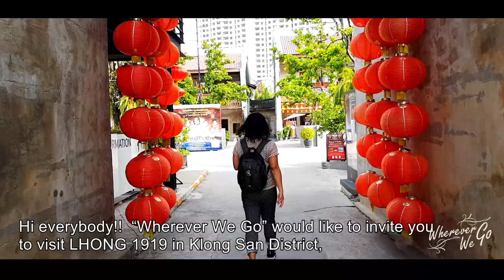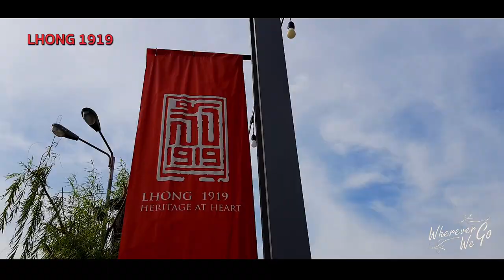[ENG SUB] : LHONG 1919 | ล้ง 1919 | ที่เที่ยวเชิงประวัติศาสตร์ไทย-จีน | BANGKOK | THAILAND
•ล้ง 1919•
● ล้ง มีที่มาจากชื่อท่าเรือ “ฮวย จุ่ง ล้ง” สร้างขึ้นเมื่อปี พ.ศ.2393 ซึ่งเป็นท่าเรือกลไฟ
● ส่วน 1919 มาจากจำนวนปีที่ตระกูลหวั่งหลีได้ถือครองและเป็นเจ้าของ
● มีภาพวาดสวยๆ และมุมถ่ายรูปชิคๆ หลายจุดให้ได้ถ่ายรูปเก๋ๆ
● เดินเที่ยวชมอาคารไม้โบราณที่มีอายุถึง 169 ปี
● สักการะเจ้าแม่หม่าโจ้ว ขอพรให้ประสบความสำเร็จด้านธุรกิจ และสมหวังเรื่องความรัก
● แวะชิมอาหาร นั่งเล่นในคาเฟ่ ช้อปปิ้งงานคาร์ฟเก๋ๆ หรือชมนิทรรศการที่หมุนเวียนผลัดเปลี่ยนไปเรื่อยๆ

ที่อยู่ : 248 ซอยวัดทองธรรมชาติ ถนนเชียงใหม่ คลองสาน กรุงเทพ
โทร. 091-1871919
•LHONG 1919•
● “LHONG” is a short name of steamship pier “Huo  Chuan Lhong” which was built in 1850.
● 1919 is a mount of years that Wang Lee family has owned this place.
● There are beautiful paintings and many spots for taking beautiful pictures in any style as you want
● Don’t miss to visit a 169 years old of ancient Chinese-style mansion.
● Pray respect to MAZU Goddess and request blessing to get success in business and lucky in love.
● There are multipurpose areas for events and exhibitions and there are restaurants, cafés and Craft shops for tourist to visit and hang out.

Address : 248 Soi Wat Thong Thammachart, Chiang Mai Road, Klong San District, Bangkok
Hours : 8AM-8PM
For more photos and info about this place,